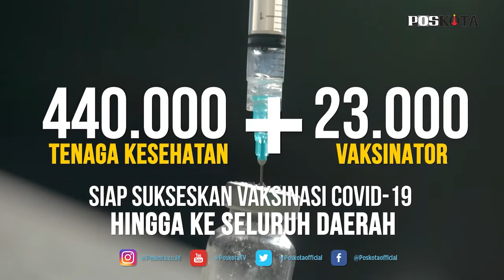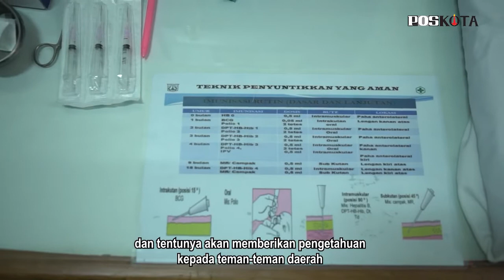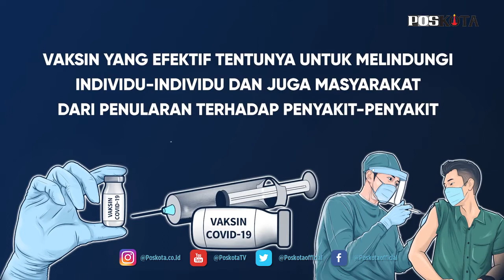PERSIAPAN NAKES & VAKSINATOR UNTUK VAKSINASI COVID 19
440,000 dan 23.000 Vaksinator siap sukseskan vaksinasi covid-19 hingga ke seluruh daerah.
Sampai 5 Desember 2020 sudah dilakukan pelatihan, sebanyak 12.408 orang, untuk 21 provinsi.
Modul pelatihan bagi para vaksinator dibuat dalam bentuk kurikulum virtual.